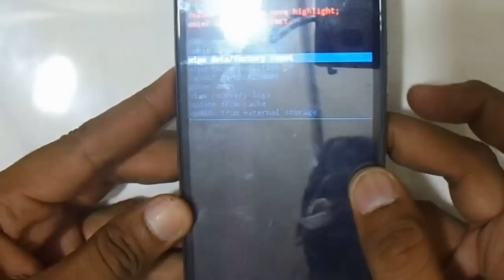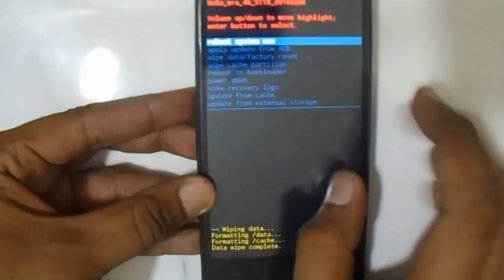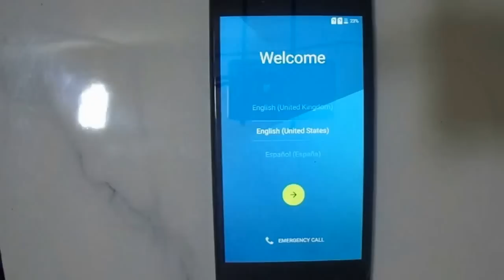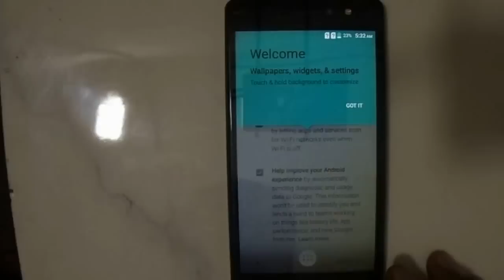XOLO Era 4G Hard Reset Eazy 100%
XOLO Era 4G Hard Reset   How To XOLO Era 4G Hard Reset    pattern lock
How To XOLO Era 4G Hard Reset pattern unlock
How To XOLO Era 4G Hard Reset pattern reset
How To XOLO Era 4G Hard Reset phone lock
How To XOLO Era 4G Hard Reset phone reset
How To XOLO Era 4G Hard Reset format
How To XOLO Era 4G Hard Reset hang on logo done
How To XOLO Era 4G Hard Reset sim lock
How To XOLO Era 4G Hard Reset screen lock
How To XOLO Era 4G Hard Reset screen unlock
How To XOLO Era 4G Hard Reset pin lock
How To XOLO Era 4G Hard Reset stuck on logo done
How To XOLO Era 4G Hard Reset user name pasword id problem
download pattern unlock XOLO Era 4G Hard Reset
draw pattern to unlock
forgot unlock pattern XOLO Era 4G Hard Reset
how i unlock pattern lock XOLO Era 4G Hard Reset
how pattern lock unlock XOLO Era 4G Hard Reset
how to pattern lock unlock XOLO Era 4G Hard Reset
how to pattern unlock XOLO Era 4G Hard Reset
how to unlock a forgotten pattern lock XOLO Era 4G Hard Reset
how to unlock a pattern XOLO Era 4G Hard Reset
how to unlock a pattern lock XOLO Era 4G Hard Reset
how to unlock any pattern lock XOLO Era 4G Hard Reset
how to unlock draw pattern lock XOLO Era 4G Hard Reset
how to unlock forgot pattern XOLO Era 4G Hard Reset
how to unlock forgotten pattern lock XOLO Era 4G Hard Reset
how to unlock lock pattern XOLO Era 4G Hard Reset
how to unlock pattern XOLO Era 4G Hard Reset
how to unlock pattern lock XOLO Era 4G Hard Reset
how to unlock patterns XOLO Era 4G Hard Reset
how to unlock the pattern XOLO Era 4G Hard Reset
how to unlock the pattern lock XOLO Era 4G Hard Reset
how unlock pattern XOLO Era 4G Hard Reset
app lock forgot password XOLO Era 4G Hard Reset
forgot my pattern lock XOLO Era 4G Hard Reset
forgot pattern lock XOLO Era 4G Hard Reset
forgot phone lock pattern XOLO Era 4G Hard Reset
forgot screen lock pattern XOLO Era 4G Hard Reset
how to unlock forgot pattern lock XOLO Era 4G Hard Reset
mobile pattern lock forgot XOLO Era 4G Hard Reset
pattern lock forgot XOLO Era 4G Hard Reset
pattern lock forgot password XOLO Era 4G Hard Reset
pattern lock password forgot XOLO Era 4G Hard Reset
how unlock pattern lock XOLO Era 4G Hard Reset
how unlock the pattern lock XOLO Era 4G Hard Reset
pattern lock how to unlock XOLO Era 4G Hard Reset
pattern lock to unlock XOLO Era 4G Hard Reset
pattern lock unlock XOLO Era 4G Hard Reset
pattern unlock XOLO Era 4G Hard Reset
pattern unlock download XOLO Era 4G Hard Reset
to unlock pattern lock XOLO Era 4G Hard Reset
unlock a pattern lock XOLO Era 4G Hard Reset
unlock pattern XOLO Era 4G Hard Reset
unlock pattern lock XOLO Era 4G Hard Reset
unlock patterns XOLO Era 4G Hard Reset
unlock the pattern lock XOLO Era 4G Hard Reset
how to unlock a locked phone XOLO Era 4G Hard Reset
how to unlock a network locked phone XOLO Era 4G Hard Reset
how to unlock a phone lock XOLO Era 4G Hard Reset
how to unlock a phone lock code XOLO Era 4G Hard Reset
how to unlock a pin locked phone XOLO Era 4G Hard Reset
how to unlock a sim locked phone XOLO Era 4G Hard Reset
how to unlock locked phone XOLO Era 4G Hard Reset
how to unlock locked phones XOLO Era 4G Hard Reset
how to unlock network locked phones XOLO Era 4G Hard Reset
how to unlock phone lock XOLO Era 4G Hard Reset
how to unlock phone lock code XOLO Era 4G Hard Reset
how to unlock the phone lock XOLO Era 4G Hard Reset
my phone is locked how do i unlock it XOLO Era 4G Hard Reset
my phone locked how do i unlock it XOLO Era 4G Hard Reset
unlock phone lock XOLO Era 4G Hard Reset
how to Pin Lock XOLO Era 4G Hard Reset
how to Screen Lock XOLO Era 4G Hard Reset
how to unlock mobile phone XOLO Era 4G Hard Reset
how to fix unfortunately app has stopped XOLO Era 4G Hard Reset
XOLO Era 4G Hard Reset unfortunately app has stopped working
XOLO Era 4G Hard Reset unfortunately app store has stopped
XOLO Era 4G Hard Reset unfortunately apps has stopped
XOLO Era 4G Hard Reset unfortunately your app has stopped